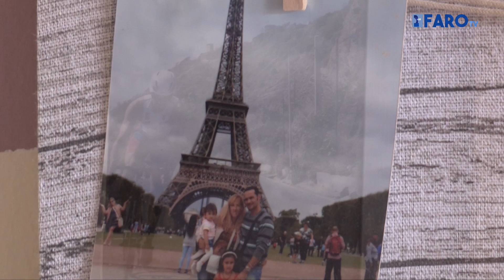Alejandro Romero, policía portuario: “He vuelto a nacer, si no llego a estar tan fuerte me muero”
El agente de la Policía Portuaria, Alejandro Romero, ha permanecido 30 días en el hospital, de los que 21 fueron en UCI. Entrenando en la piscina del ‘Guillermo Molina’ sufrió un desvanecimiento que casi le cuesta la vida.